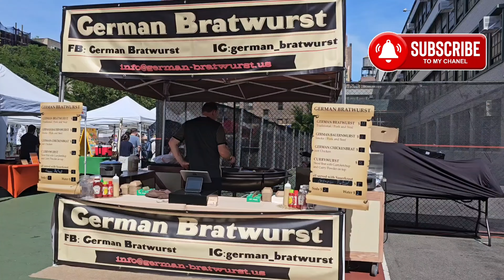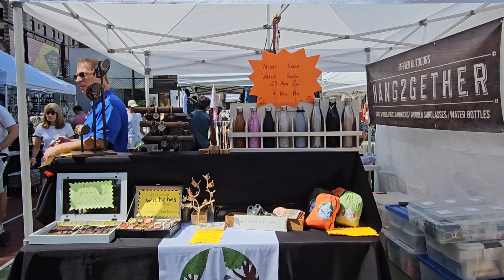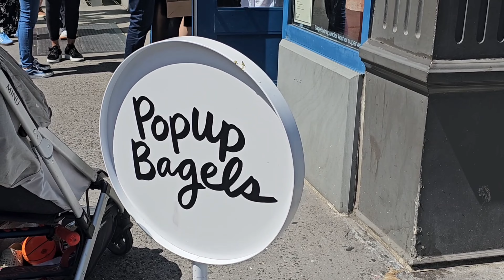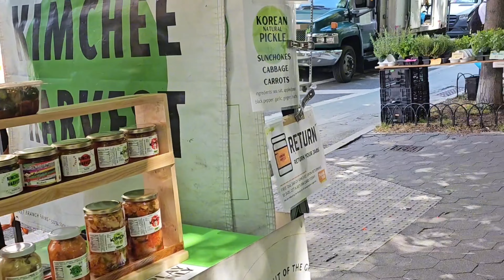Grand Bazaar in New York City, Sunday morning tour ✨️ 😍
Join me on a beautiful Sunday as we explore New York City's vibrant Grand Bazaar! In this video, we take a leisurely stroll through one of NYC's most iconic flea markets, showcasing the diverse and unique vendors that make this place so special. From vintage treasures and handmade crafts to delicious food and refreshing drinks, there's something for everyone at the Grand Bazaar. Whether you're a local or a visitor, this market is a must-see destination.